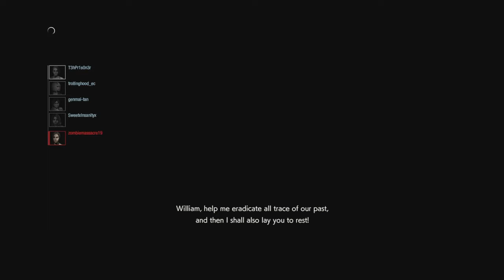RESIDENT EVIL RESISTANCE_20200713211745